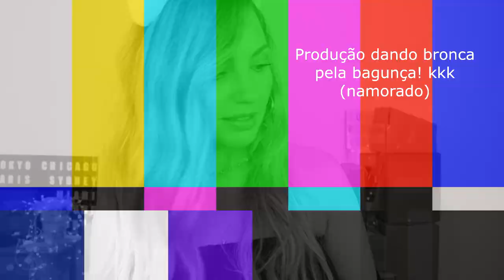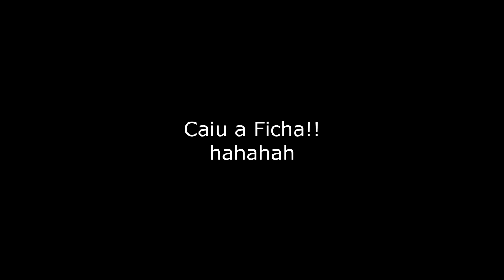RECEBIDÃO + SORTEIO Por Bia Munstein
Como o sorteio foi em cima da hora só consegui fazer pelo Insta Participa lá!!

Agradecimentos:
Epsol
PROFUSE
Jequiti
Max Love
Nina Ricci
Endereço para envios:
Bia Munstein
Caixa Postal 90.489
Centro
Petrópolis-RJ
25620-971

*Instagram.com/euvouderosa